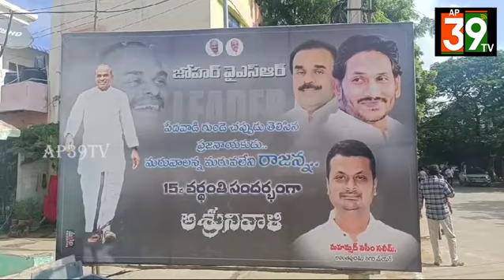ఆరోగ్యశ్రీ అంటే గుర్తొచ్చే పేరు వైయస్ రాజశేఖర్ రెడ్డి!@ap39tv